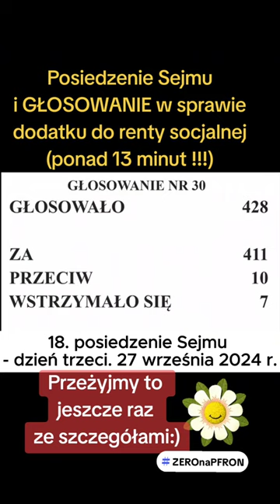Dodatek do renty socjalnej - głosowanie w sejmie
Zostaw 👍 dla większego zasięgu